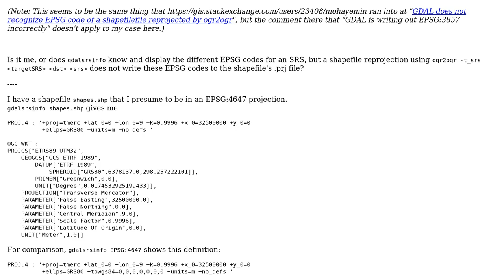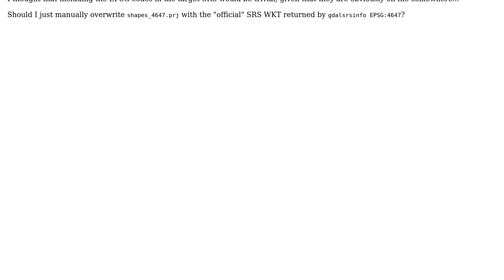GIS: Reprojecting with ogr2ogr -t_srs does not write AUTHORITY nodes to .prj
With thanks & praise to God, and with thanks to the many people who have made this project possible! | Content (except music & images) licensed under CC BY-SA | Music | Images & others | With thanks to user PolyGeo user Julian Linares user Christian Severin and the Stack Exchange Network Trademarks are property of their respective owners. You are responsible for your own actions.